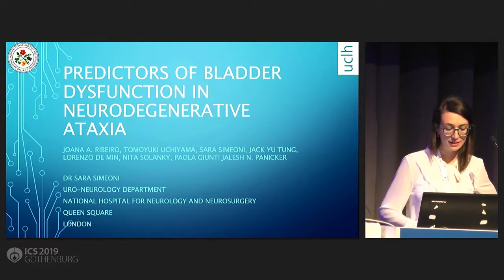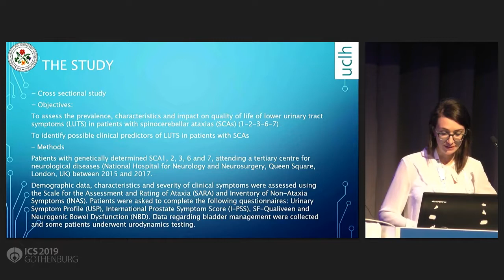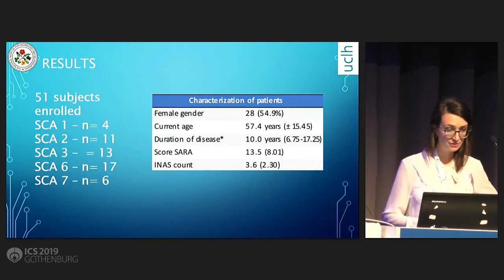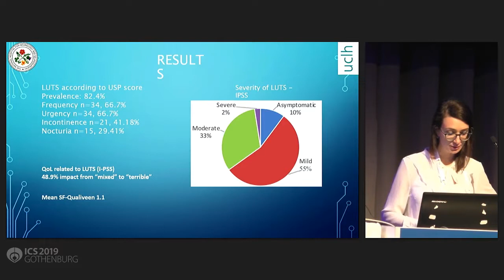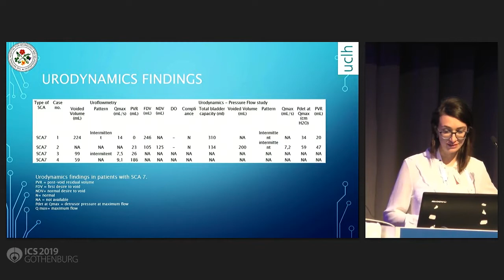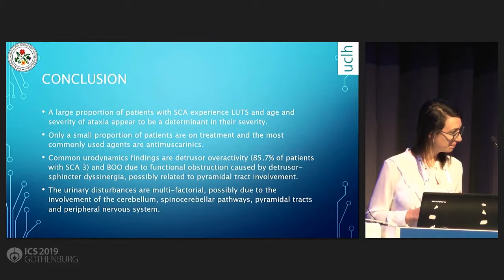#681 PREDICTORS OF BLADDER DYSFUNCTION IN NEURODEGENERATIVE ATAXIA